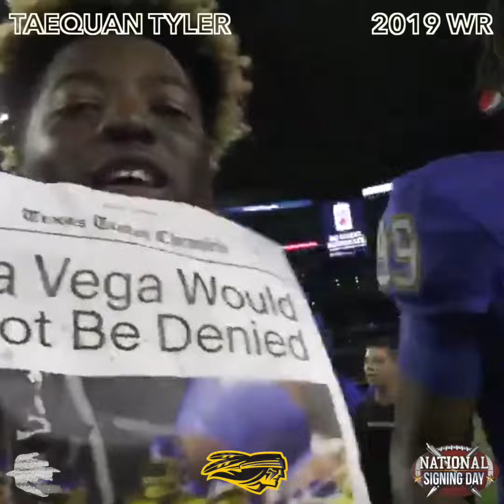Taequan Tyler to Tyler JC | NSD2019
National Signing Day 2019

Edit by Nick Walters of The Old Coach

Follow my most recent work!

Like my videos? Share this channel!